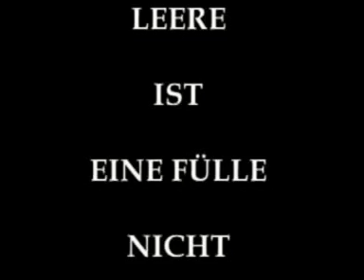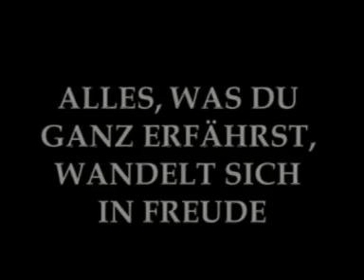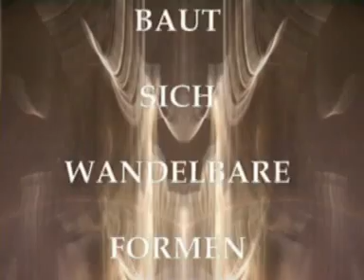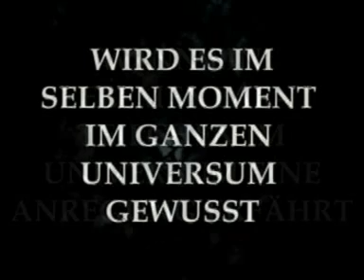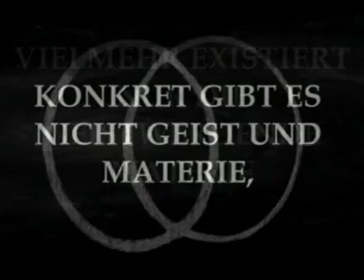Altar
Der Hauptfilm "Wort-Symbol-Licht" wurde auf zwei hintereinandergestellte Leinwände projiziert, die von der Altarwand der Katharinenkirche in den Altarbereich sich erstreckten.  Die Leinwände bestanden aus einem Gazestoff, so dass die Projektion von der vorderen auf die hintere Leinwand durchschien. Diese "Doppelprojektion" war in dem aus Laserlicht gebildeten "Lichttunnel" zentriert. Das Zusammenspiel von Videoprojektion und Lasergestaltung bildete einen transzendenten Raum, in denen die Betrachter als Schatten sich in einem mystisch empfundenen Lichtspiel bewegten.